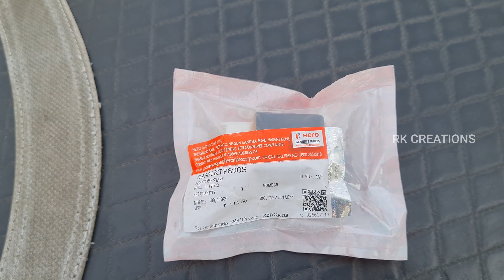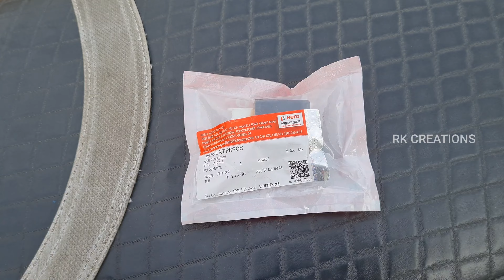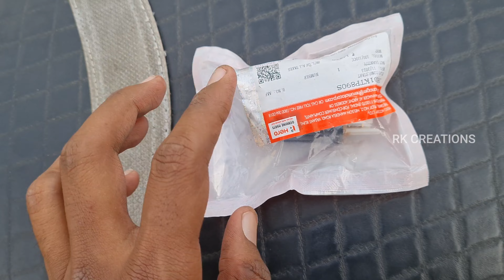Self Start Problem Issue SOLVE In Honda Activa 5G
🟢  About Video :-   SELF START PROBLEM ISSUE SOLVE IN HONDA ACTIVA 5G